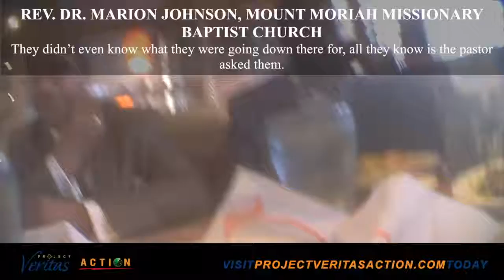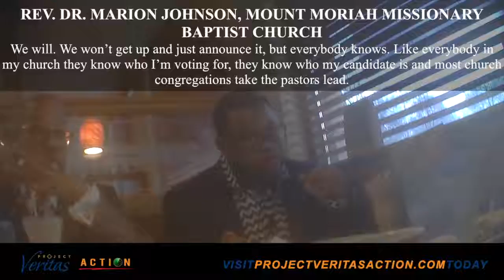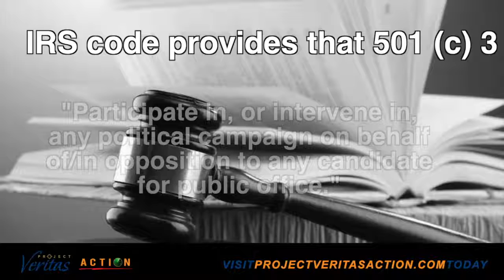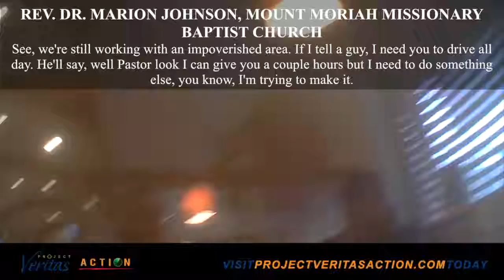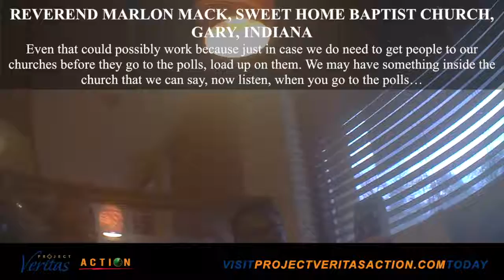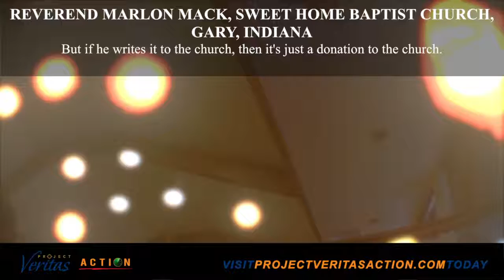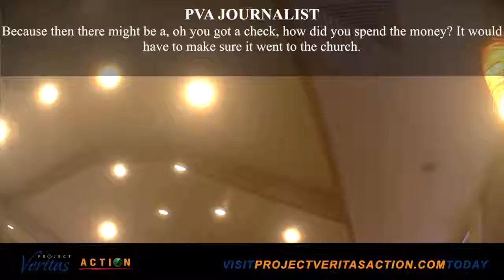Reverends in Gary, IN: We “Tell Them Who to Vote For”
In this video released by Project Veritas (PV), a shocking voter fraud plot with the intent of bussing impoverished minority voters to the polls is caught on camera.

In the video, PV journalists posing as political consultants met Reverend Marlon Mack of Sweet Home Baptist Church in Gary, Indiana to discuss how to influence the election.

“We’ve got people to get on school buses and go to Indianapolis and the state houses and we just need you to show up,” said Mack.

“They didn’t even know what they were going down there for, all they know is the Pastor asked them,” said Johnson.